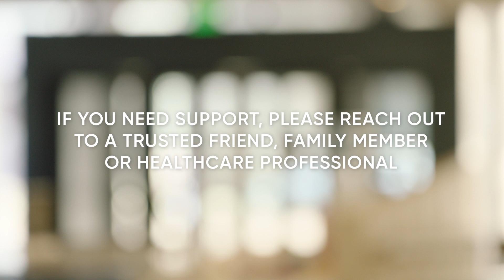Music and Healing: Music Does the Lifting with Lazerbeak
Friend and collaborator Lazerbeak is a musician, producer and manager. As a father of three young kids, Lazerbeak talks about his mental health struggles and mindfulness journey with Sarah Hicks.